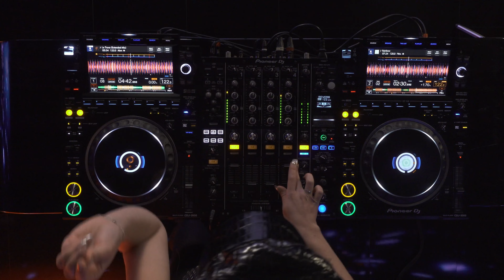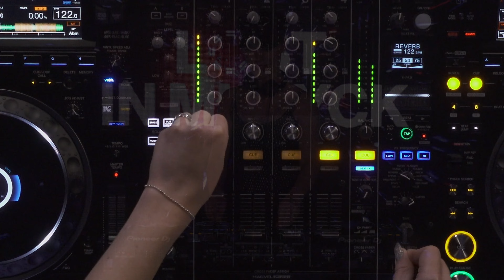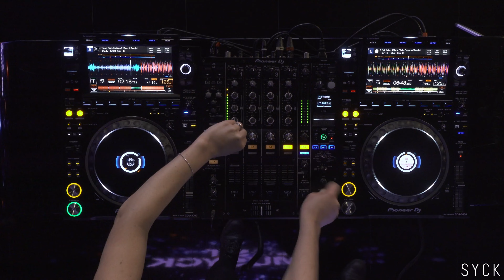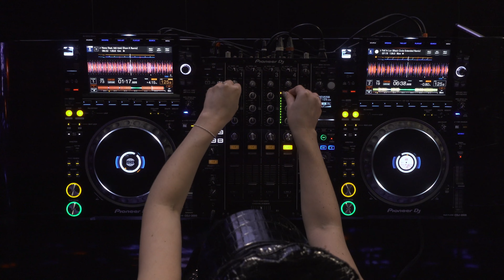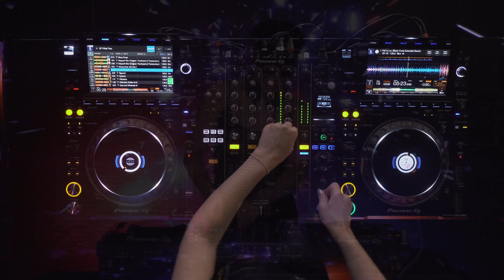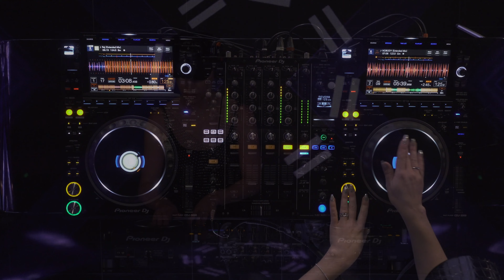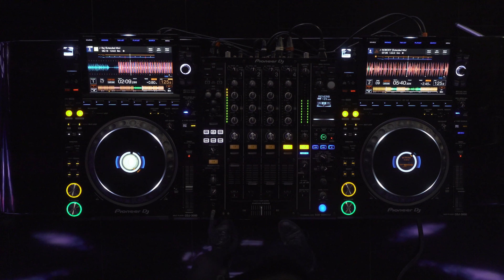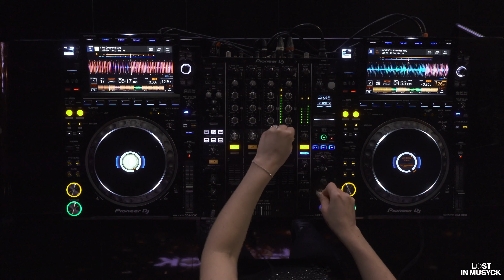MAIA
Specials Thanks

DJ -  MAIA

Location - W1 Curates

Production - NATE dB

Websites

Socials:
@ Maia.musik